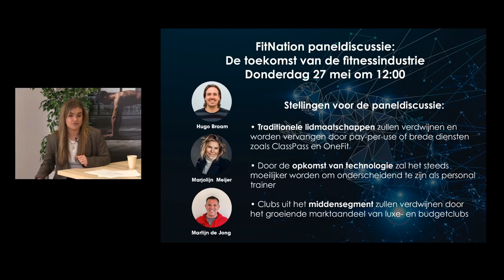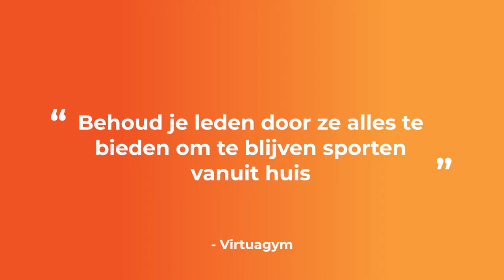S2A18 Tom Barten - De ervaring gaat verder buiten je sportschool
Sporten gebeurt niet langer alleen binnen de sportschool. Mensen hebben de behoefte om te sporten waar en wanneer zij dat willen. Tom Barten vertelt ons alles over de technologische ontwikkeling in de fitnessindustrie, en hoe jij hier het best gebruik van kan maken.
De FitNation Lunch & Learn webinars worden mogelijk gemaakt door Virtuagym, het alles-in-één hybride fitness softwareplatform voor een toekomstbestendige fitnessonderneming. Ontdek Virtuagym